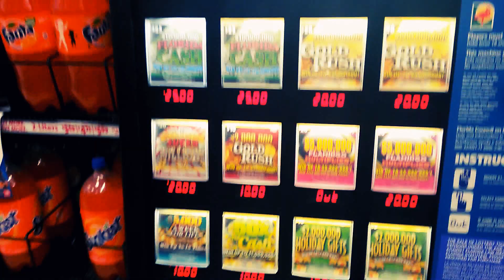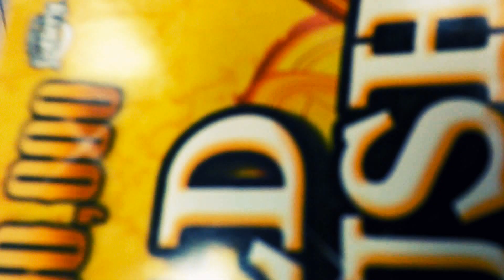Way TOO EASY for anyone to buy Lottery Tickets. Hows This Good For kids? ominus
just showing you guys a glimpse on how i purchase some of my scratch tickets and how there is basically no preventing an underage sale with machines like this.  Anyways as always play responsibly and enjoy the videos a lot more to come. while your on my channel check out my other playlist never know what youll find from gaming, how to, music and more... Thank you for your support.